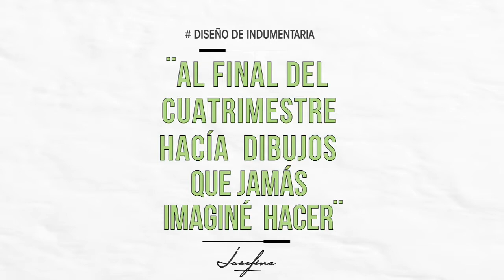Josefina de Diseño de Moda recomienda estudiar en UP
¿Querés estudiar carreras creativas e innovadoras?

Los estudiantes destacados de la Facultad de Diseño y Comunicación te cuentan porqué elegir la Universidad de Palermo.